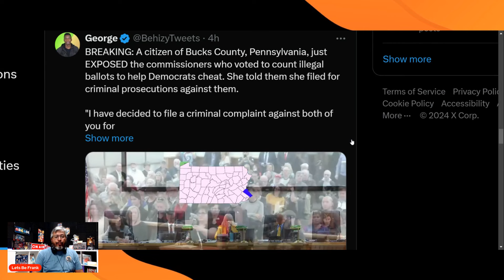PENNSYLVANIA VOTERS DEMAND THE ARREST OF COMMISSIONERS WHO COUNTED ILLEGAL BALLOTS